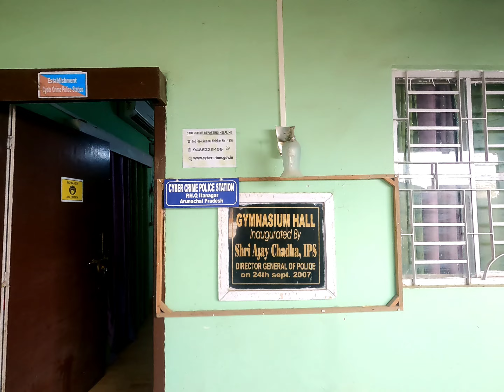Aaj main gaya tha cyber crime police station